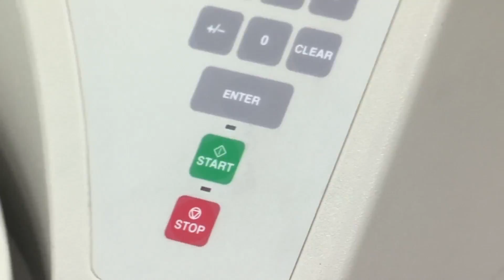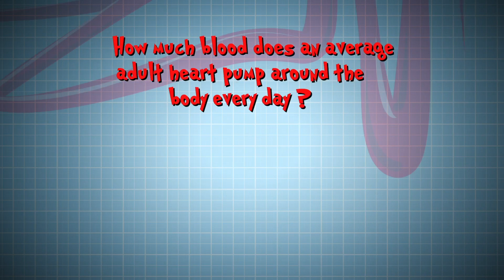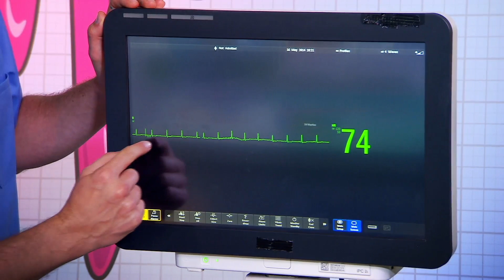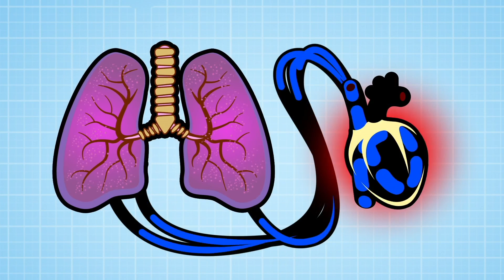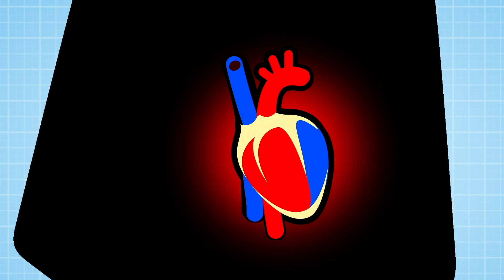Look Into Your Heart | Operation Ouch | Science for Kids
The doctors are in the lab today to find out more about how the heart function.

Nervous system
- Brain
- Spine

Cardiovascular system
- Heart
- Blood
- Blood Pressure

Human Skin
- Cuts
- Burns
- Bruises and Blisters
- Birthmarks
- Scars
- Stretch Marks

Organs
- Skin
- Guts
- Brain
- Heart
- Kidneys
- Stomach
- Lungs

Immune system
- Allergies
- Verrucas
- Bacteria & Infections

Skeletal system
- Dislocations
- Toes
- Arms
- Legs
- Knees
- Feet
- Fingers
- Joints
- Bones

Human Head
- Hair
- Ears
- Yawning
- Mouth
- Eyes
- Teeth
- Lips
- Nose
- Throat

Endocrine system
- Height
- Insulin
- Sleep